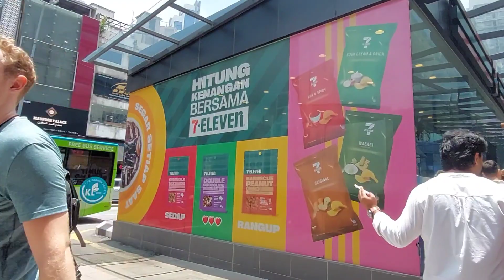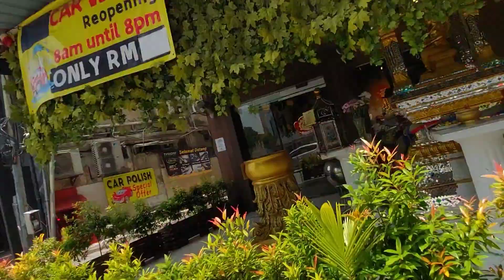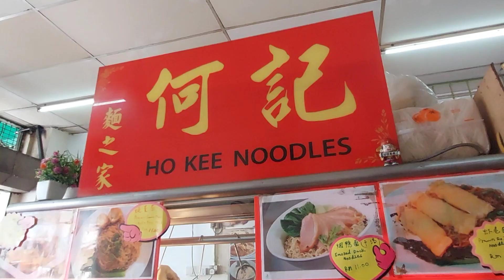原來在太陽下吃咖哩面那麼緊張又刺激! 因為又曬又辣又大汗搭小汗! 真係OMG!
永兴城茶餐室
183, Jalan Imbi, Imbi, 55100 Kuala Lumpur, Wilayah Persekutuan Kuala Lumpur.